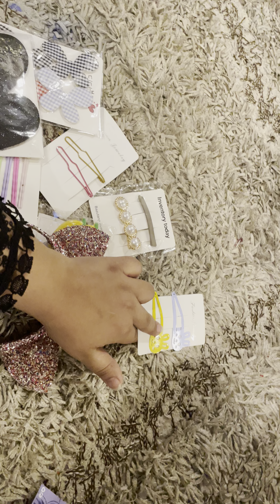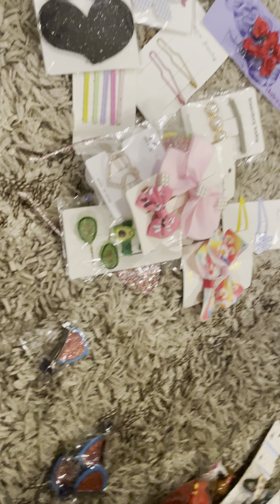Magic 🪄 hair accessories deal only for 1350/